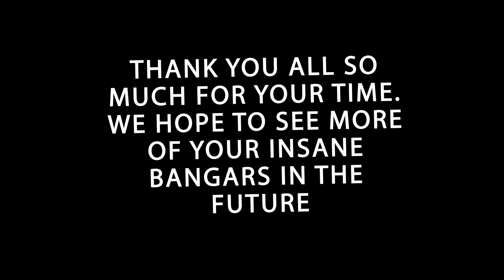XETOP5 Revival | #2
Sorry for the late upload!

Hopefully, You enjoyed today's upload.

[Leaders]

[Founders]